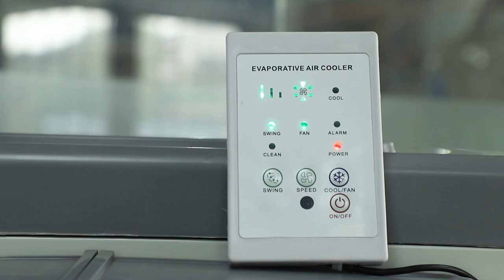Vankool Wall mounted window Air Cooler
10000cmh Wall mounted window Air Cooler